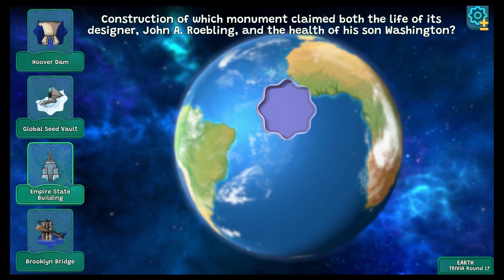Planet Quiz - Learn & Discover [Nintendo Switch] Earth Chapter Trivia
Watch as I play this game for the first time. In this video, I tackle the "Earth - Chapter Trivia" section of the campaign. I did poorly, amassing a 44% score in the end.

Date Captured: Friday, February 24th 2023
Capture Device: Elgato HD60 S
Editing Software: Pinnacle Studio 24 Ultimate